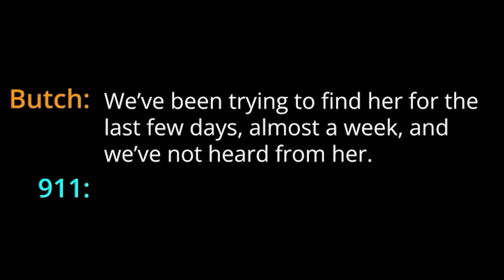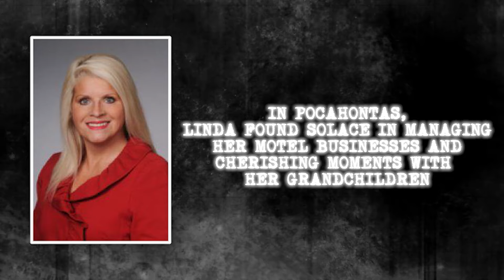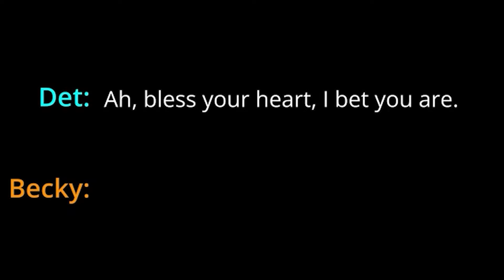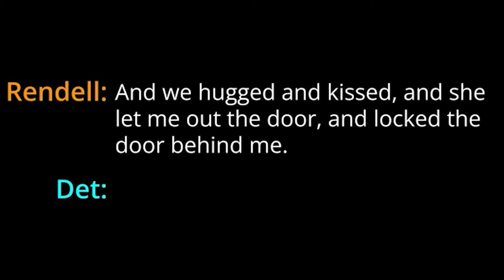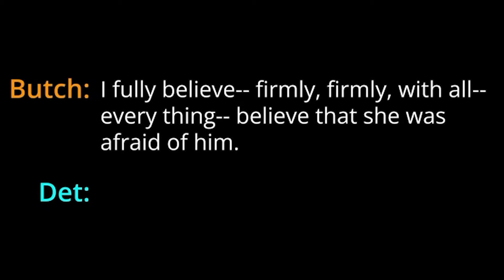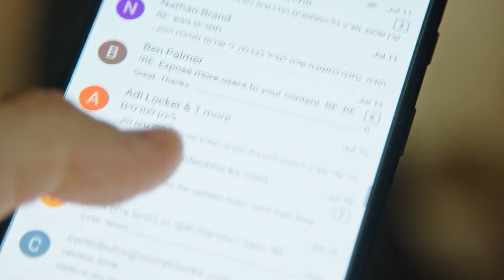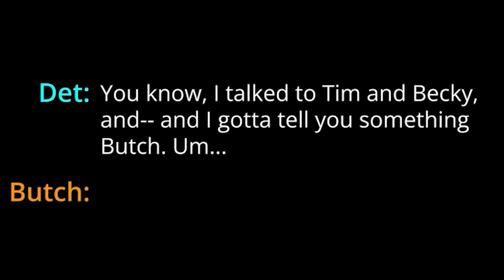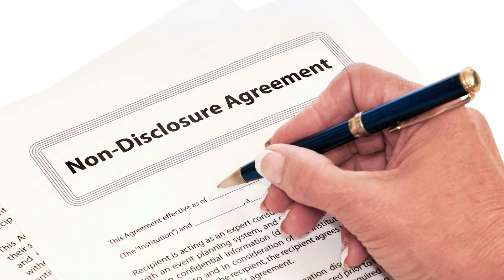Shocking Murder: 57 Year Old Senator Stabbed to Death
Are you a true crime enthusiast? This video delves into the shocking murder of a 57-year-old senator who was tragically stabbed to death. Join us as we piece together the chilling details surrounding this heinous crime. From the investigation to the suspect's motives, we uncover the dark truth behind this unsettling case. Don't miss out on this gripping video for all the details on this shocking murder.

Step into the unknown with our true crime documentaries, revealing the hidden aspects of real cases and real people, all accompanied by a unique twist that sets our content apart.